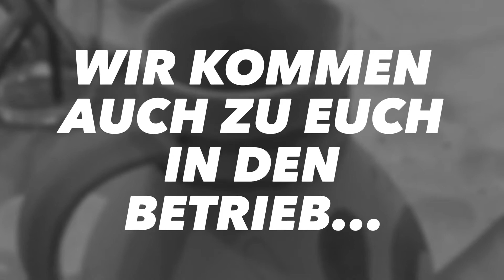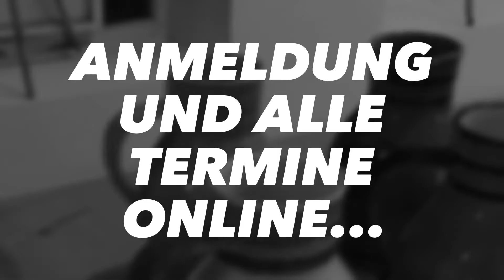Frankfurt Eventagentur - Paint your Bembel - Hessen Events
Highlights 2019 - Paint your Bembel Mal Events in Frankfurt - Firmenveranstaltungen, Geburtstage, Weihnachtsfeiern - Alle Termine und Anmeldung